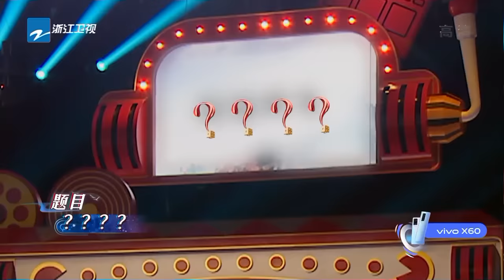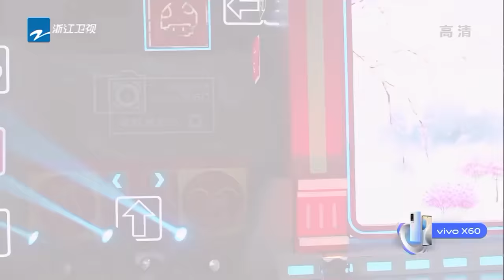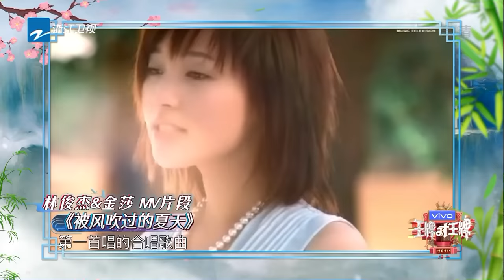【EP5】华晨宇唐嫣造型梦回仙剑！贾玲杨迪爆笑改编仙侠剧情 王牌家族开挂逆袭却遭遇“分裂危机”？《王牌对王牌6》FULL 20210226[浙江卫视官方HD]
由于版权原因，台湾地区用户72小时后可看（每周一晚20：00）希望朋友们耐心等待，牌牌随时在这里等着你们哦~华晨宇

由#沈涛 担任主持，宋亚轩 担任王牌少年！

0:00 唐嫣再扮紫萱 一秒梦回仙剑3！
5:15 心有灵犀：晓机灵智商冲天连连抢分
3:54 华晨宇《杀破狼》飙高音 高空飞下太帅了！
34:20 秒音天成：沈腾犯脸盲症得罪半个娱乐圈
51:22 关晓彤/宋亚轩 三度合作《美丽的神话》
55:39 白冰拍《神话》险丧命现场
57:45 琉光幻境：贾玲林更新上演悬崖虐恋
1:16:18 宋亚轩白发古装帅炸！贾玲沈腾cos凤九帝君
1:19:28 关晓彤当选“背锅侠”
1:28:20 唐嫣/唐艺昕夸老公带娃